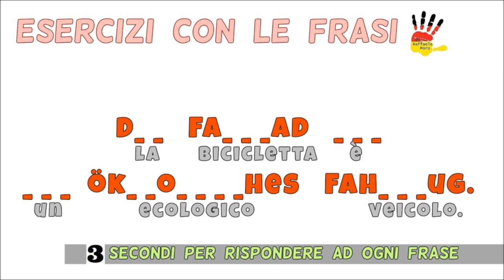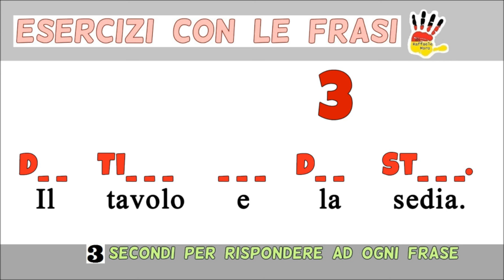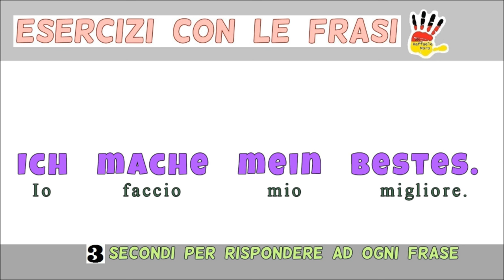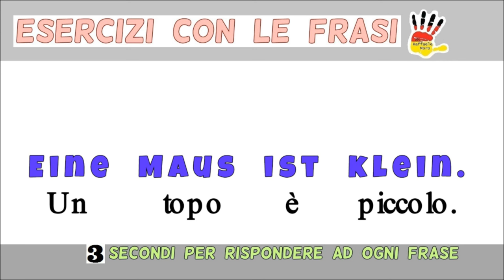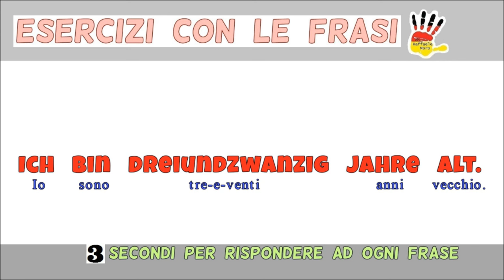tedescofacile TEDESCO FACILE #97 - GLI ESERCIZI (quinto gruppo)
Gli esercizi (5° gruppo)